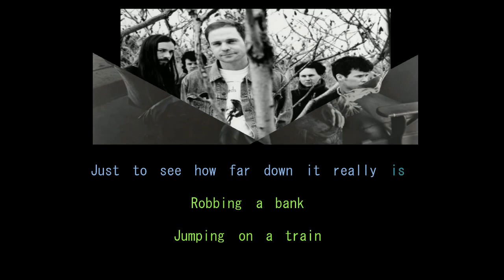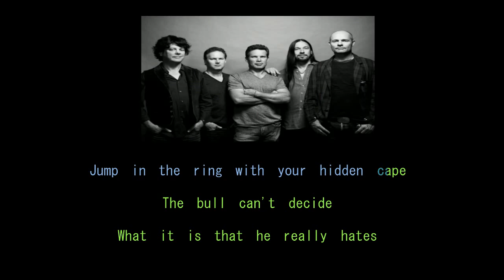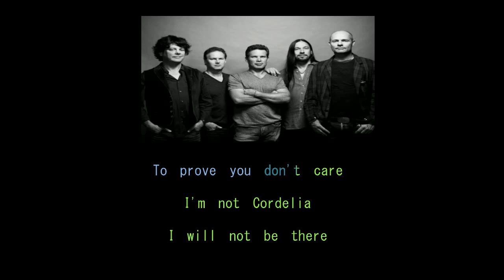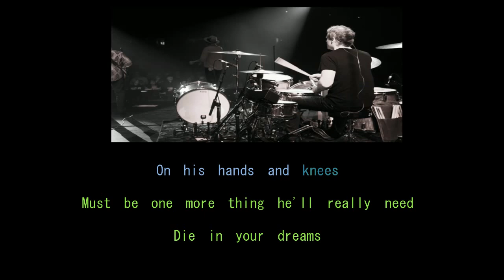The Tragically Hip - Cordelia (Karaoke)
For all you Tragically Hip fans out there!